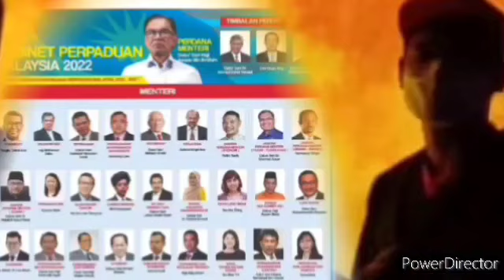MENGEJUT MALAM INI!! SATU MALAYSIA KURANG SENANG KENYATAAN TERBARU HADI AWANG !! TAK SANGKA INI!?